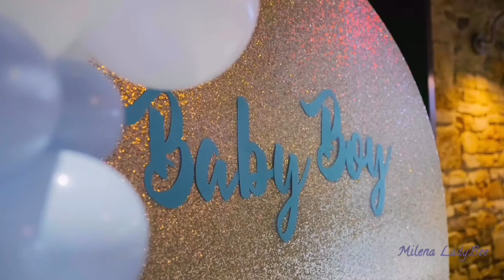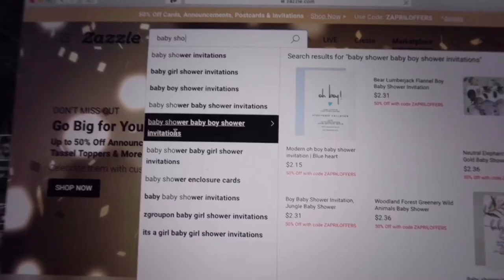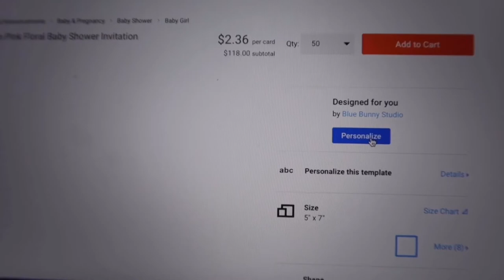My baby shower